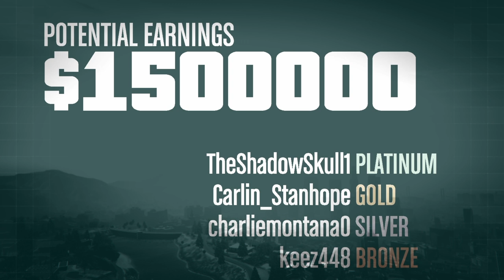gta online 3 black dudes , 1 white chick the doomsday senario